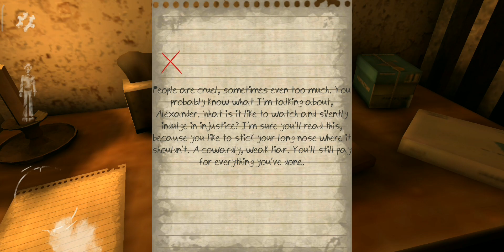I kidnapped by the Killer 😥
12 AM

I stuck into my dream 😱